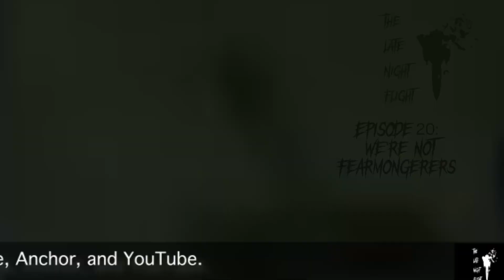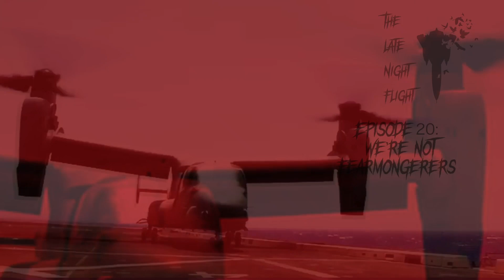Episode 20: We're not Fearmongerers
1:28 (What happens if Trump doesn't concede?) 7:37 (Why is Van Jones Crying and Black People Dancing for Joe Biden?) 15:01 (HBCU's or Bust) 22:32 (What do we want from Biden?) 28:46 (The Chappelle Show meets SNL) 36:00(Embarrassing moments) 45:22 (Bonus Track)